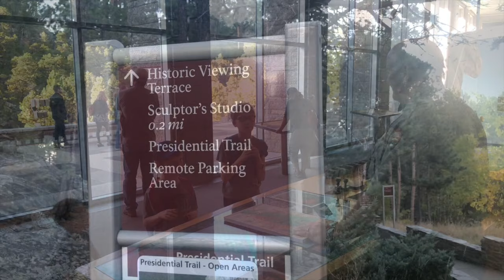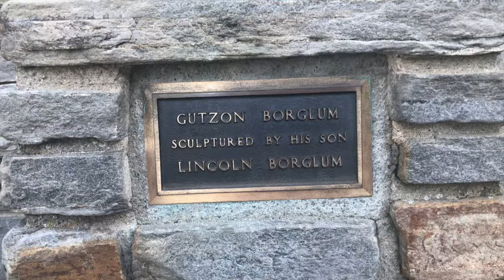Exploring Mount Rushmore | Our Wandering Family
South Dakota is filled with iconic National Park Service sites, and Mount Rushmore is one of them. The boys became junior rangers as we spent a warm October afternoon exploring this iconic monument. Custer State Park was our campground home base, and the drive was absolutely gorgeous. If you haven't checked out the Badlands/Black Hills area, it's definitely worth putting on your "to-visit" list.